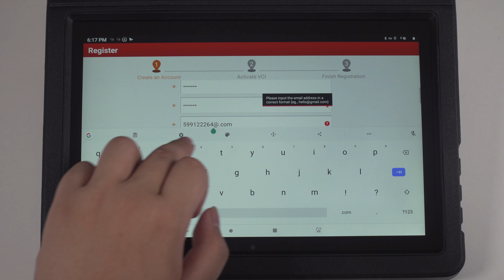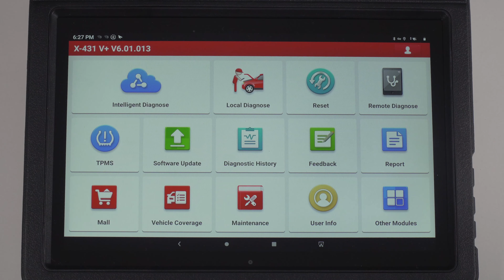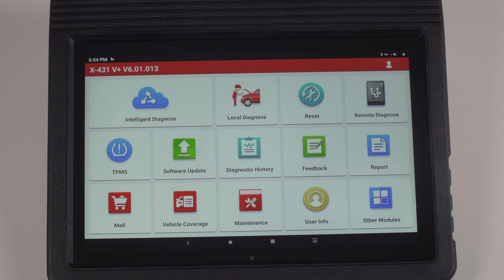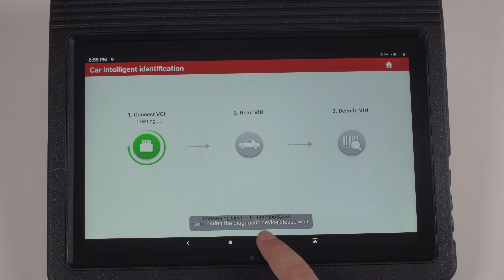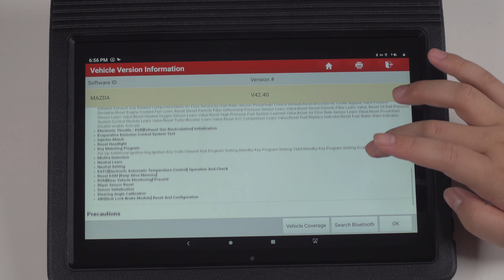Launch X431 V+ function menu display - obdexpress.co.uk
Launch X431 V+ function menu display.

1. Covers a wide range of car models in European, American, Asian and China markets:
X431 V+ supports 150+ Brands and  200000+ Cars now, includes the local vehicles brands in every country, such as India tata, australia Holdon, ford, and so on.
2. No Software download IP limitation: Oversea download and update available.
3. Support full-system diagnosis+ 31 special functions.
4. Powerful guided Functions for VW and Audi Brands.